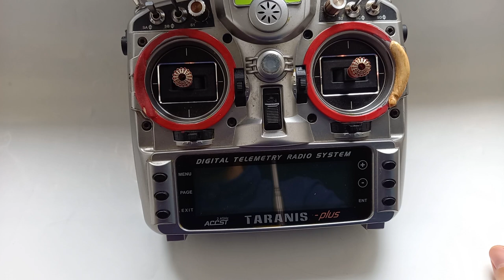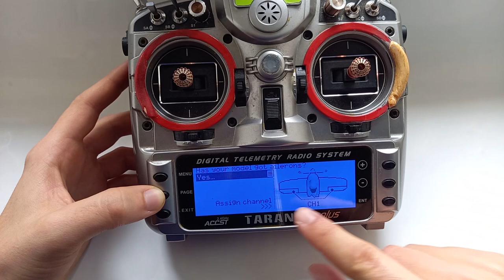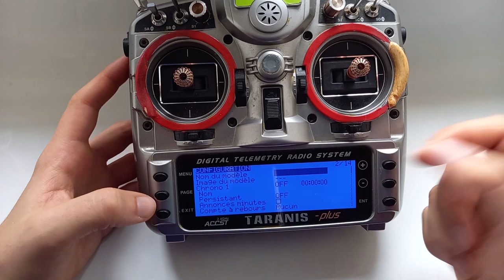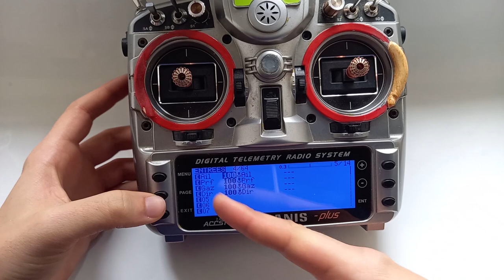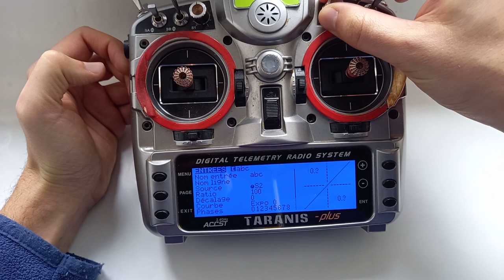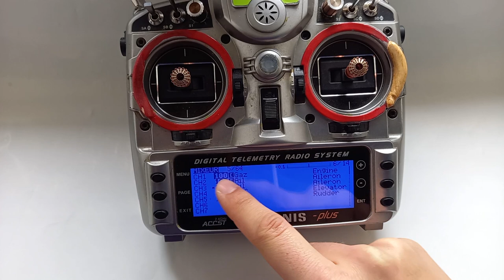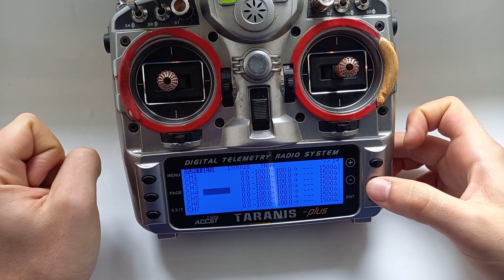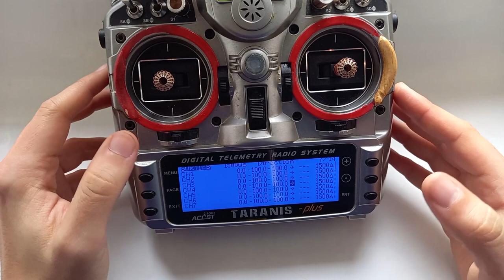OpenTX programmation d'un Avion/ Planeur EP 1